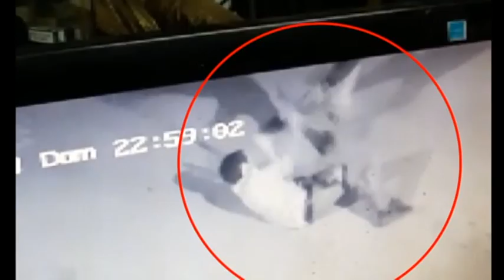Desconocidos ultiman guardia en Paraguay